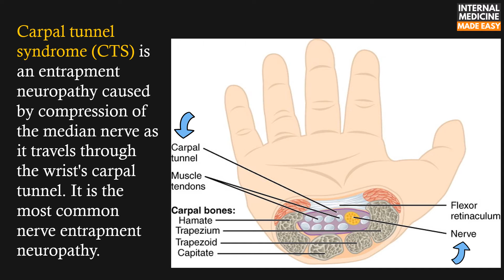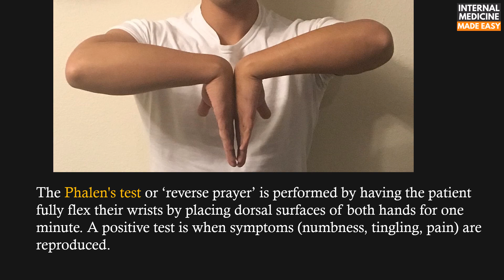Phalen's Test / Phalen's Maneuver / Wrist-Flexion test / Reverse Prayer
The Phalen's test or ‘reverse prayer’ is performed by having the patient fully flex their wrists by placing dorsal surfaces of both hands for one minute. It refers to a provocative test used in the diagnosis of carpal tunnel syndrome. A positive test is when symptoms (numbness, tingling, pain) are reproduced.

Reference:
Sevy JO, Varacallo M. Carpal Tunnel Syndrome. [Updated 2020 Mar 30]. In: StatPearls [Internet]. Treasure Island (FL): StatPearls Publishing; 2020 Jan-.
Bland JD. Carpal tunnel syndrome. BMJ. 2007;335(7615):343-346. doi:10.1136/bmj.39282.623553.AD
Watanabe, Kunitaro & Mitsuda, Shingo & Motoyasu, Akira & Tokumine, Joho & Moriyama, Kumi & Yorozu, Tomoko. (2017). Iatrogenic carpal tunnel syndrome induced by wrist extension for placement of an indwelling radial artery catheter: a case report. JA Clinical Reports. 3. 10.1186/s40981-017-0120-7.